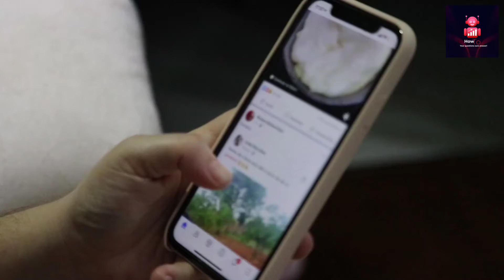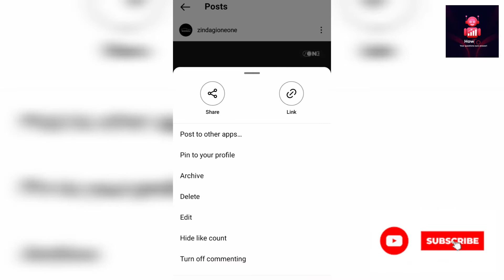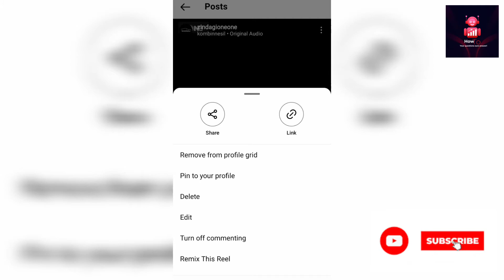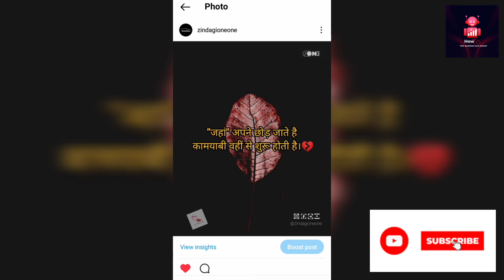इंस्टाग्राम के पोस्ट डिलीट करते हो?😱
इंस्टाग्राम के पोस्ट डिलीट करते हो?😱 ‎@ashishgupta__11 @Manish4u @ManojDey